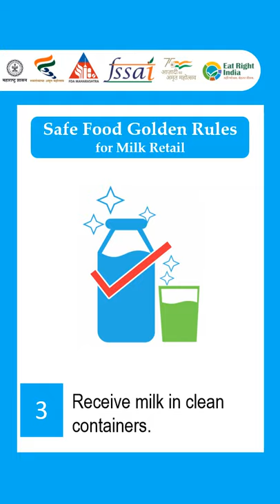Golden Rules to be followed by Milk Retailers - Short Video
This Short Video summarizes the Golden Rules to be followed by Milk Retail Food Business Operators. The Golden Rules are adopted from Food Safety Display Board. Food Safety Display Boards (FSDBs) are informative board which primarily display food safety and hygiene practices to be followed by FBO in their establishment. More details about FSDBs can be obtained from the